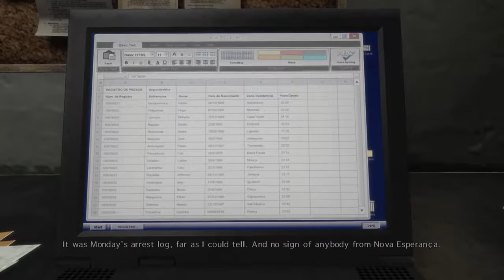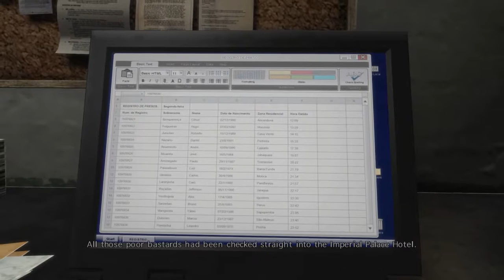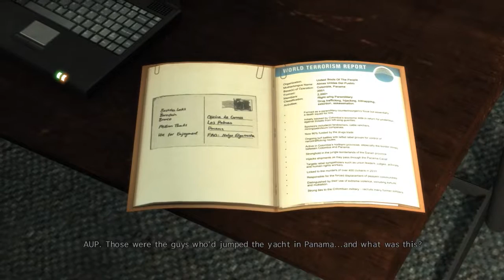Max Payne 3 Part 13 | PC Gameplay Walkthrough | Game Let's Play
Chapter 13 A Fat Bald Dude With A Bad Temper.
After giving Passos a heartfelt farewell, Max allows himself to be arrested.